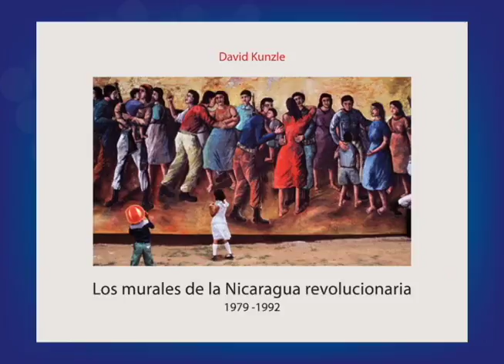El libro "Los murales de la Nicaragua revolucionaria 1979-1992"